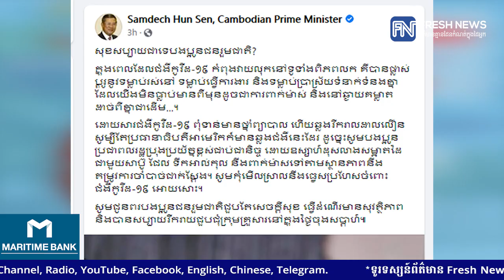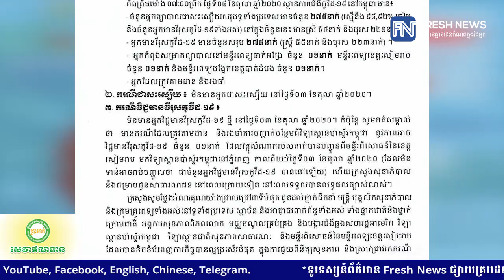សម្តេចតេជោ ហ៊ុន សែន៖ ប្រធានាធិបតីអាមេរិក ក៏ឆ្លងកូវីដ១៩ដែរ មិនត្រូវមើលស្រាល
សម្តេចតេជោ ហ៊ុន សែន៖ ប្រធានាធិបតីអាមេរិក ក៏ឆ្លងកូវីដ១៩ដែរ មិនត្រូវមើលស្រាល ឬធ្វេសប្រហែសនោះឡើយ